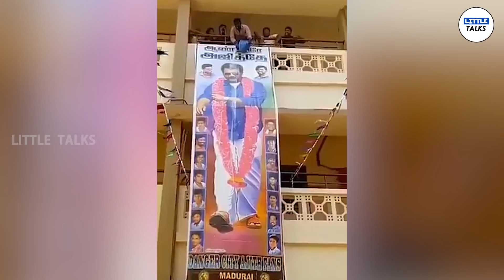மிரட்டும் Thala ரசிகர்கள் - Tamilnadu Round up | LittleTalks